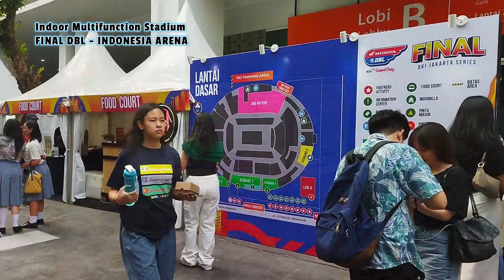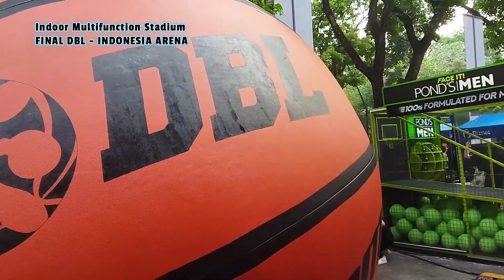Indonesia Arena - EVENT FINAL DBL JAKARTA INDONESIA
Pertandingan Basket - Final DBL Indonesia - DKI Jakarta Series
Tanggal 17 November 2023
SMA Jubilee VS SMAN 70 Jakarta - Tim Putri
SMA Jubilee VS SMA Bukit Sion - Tim Putra

POND'S MEN
HONDA
GOODAY
BIZNET

Portable Wooden Flooring - Playing Floor - JUNKERS - ADHI SPORT
Proyek Indoor Multifunction Stadium - IMS - FIBA WORLDCUP 2023 - PERBASI
Proyek Indonesia Arena
Proyek Arena Indonesia
Proyek Indoor Multifungsi
GBK Gelora Bung Karno Senayan Jakarta
Jakarta Internasional Stadium - JIS

CCM Project Studio
Terima Kasih